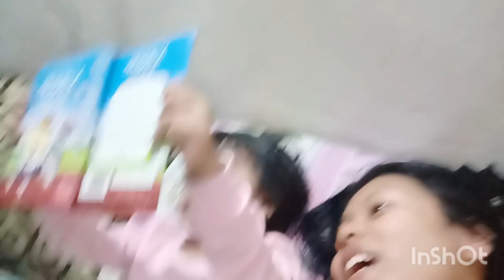Raat ke 1:00am baj gaye aur Grace!!...